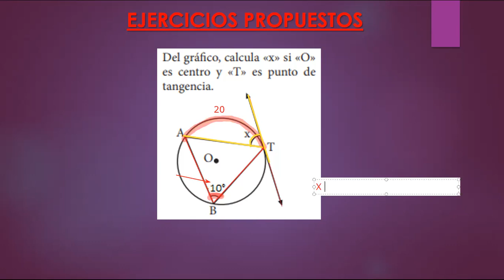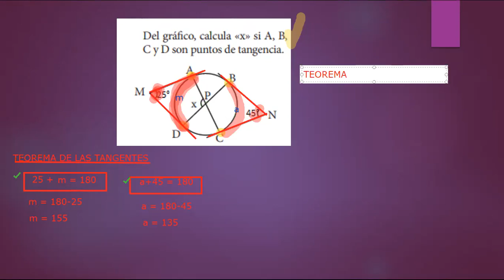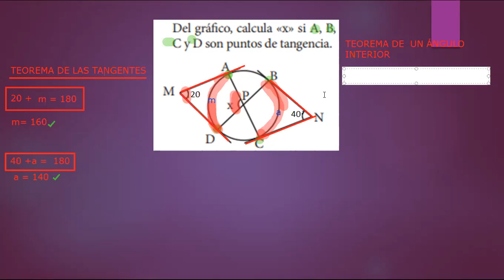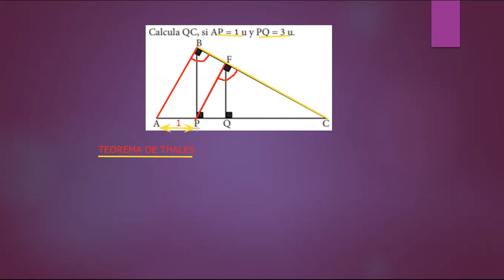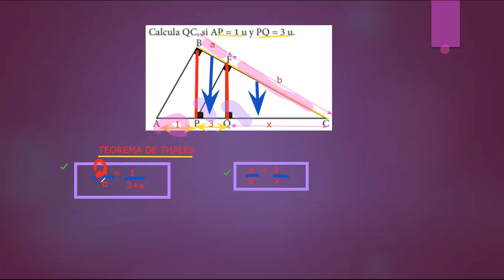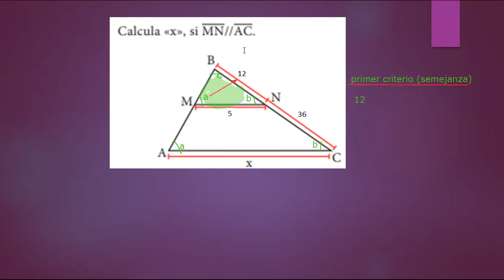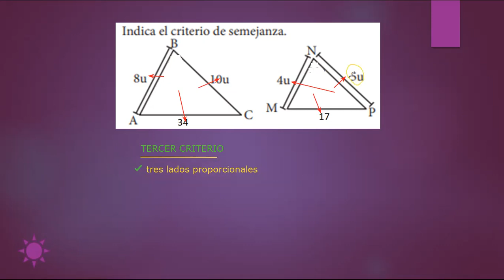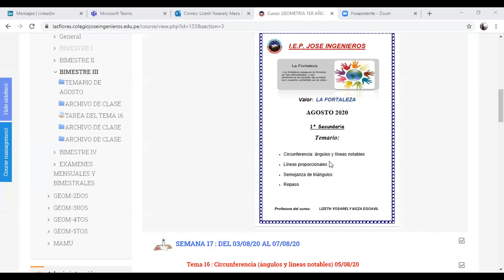EJERCICIOS PROPUESTOS DE GEOMETRÍA